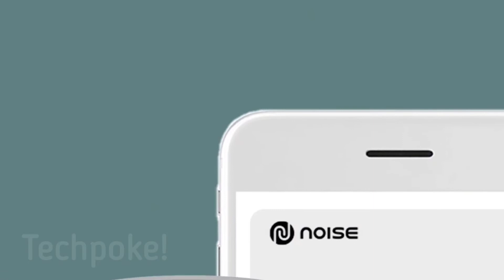Noise buds vs104 🔥🔥 30hr playtime only in 895Rs. 🤔 grab or gone 😮 available soon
special price 🔥🔥Sale is on
Fast grab it (895 rs😍
1. Save Extra with 4 offer pe jana hai
2. Cashback offers (5 show honge)
3. Select amazon pay reward earn 104 cashback (collect your offer) pe tap karo

Checkout - pay on delivery or prepaid🎁

Hello guys aaj hum dkhenge noise vs104  jo ki boht compact size mai aate hain aur 40hrs of music playback let's preview these.

like : Neckbands
         TWS
         Smartwatches,Straps
         Power banks
         Phones as well
          Tips & Tricks etc

etc